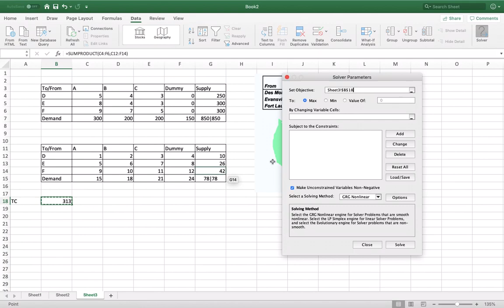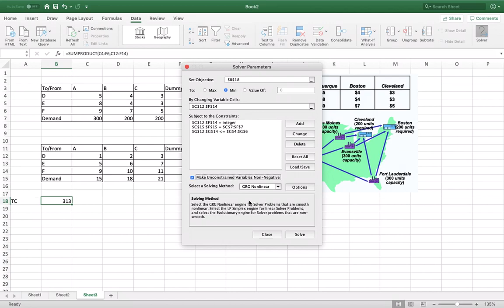Transportation Problem with Dummy